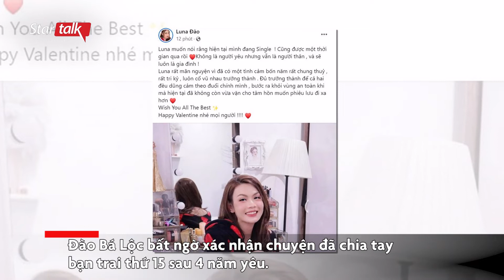Đào Bá Lộc chia tay bạn trai thứ 15 sau 4 năm yêu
Sau 4 năm yêu, Đào Bá Lộc thông báo đã chia tay bạn trai thứ 15 đúng ngày Valentine